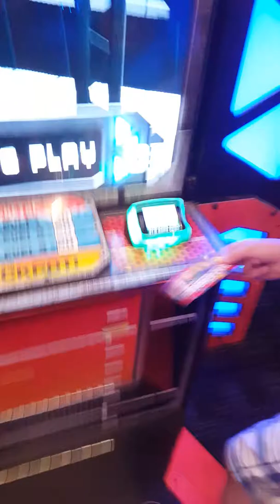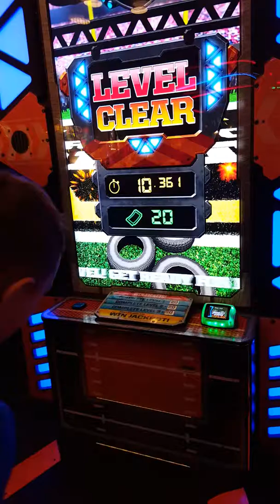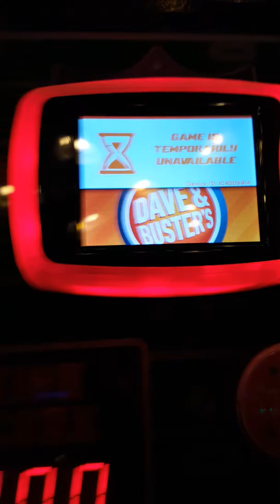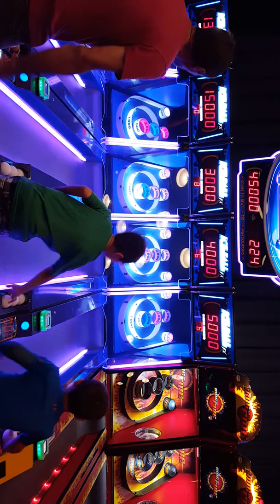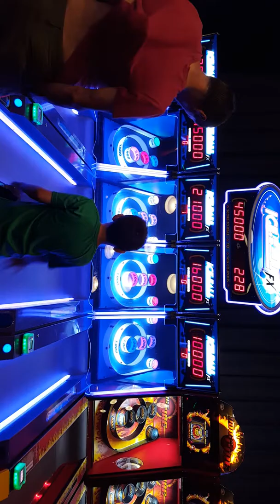Dave & Busters fun ( Part 2 )